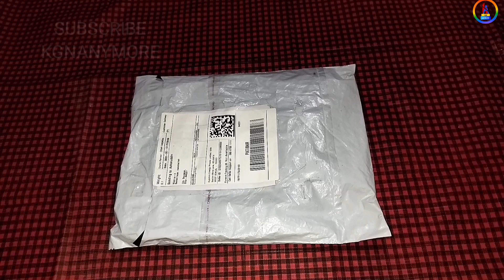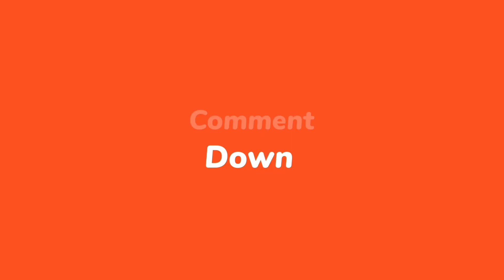Rukmini Below Knee Casual Dress Pure Cotton Unboxing and review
Rukmini Midi Knee Length Casual Dress _ Rukmini Below Knee Casual Dress Pure Cotton, Unboxing and review Kids Fashion ] #156 @kgnanymore346

Product Buy Links_

KGN ANYMORE
Here I Will Upload Latest Online Offer's and Product's Unboxing and Imc Business Videos And Highrich online shoppe Video,

KGN ANYMORE,

मुझे वॉट्सएप पर ज्वॉइन करें!

मुझे Facebook पर फॉलो करें!

मुझे Blogger पर फॉलो करें!

मुझे Twitter पर फॉलो करें!

मुझे Instagram पर फॉलो करें!

*मुझे ShareChat पर फॉलो करें!
kgnanymore346